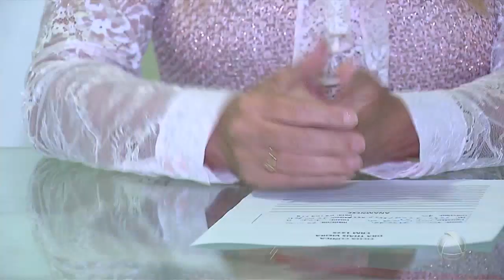08 de março: Especialista alerta mulheres para os cuidados com o coração - Jornal do Estado